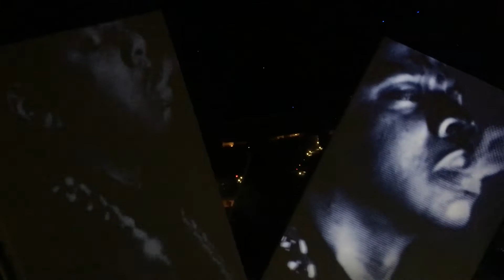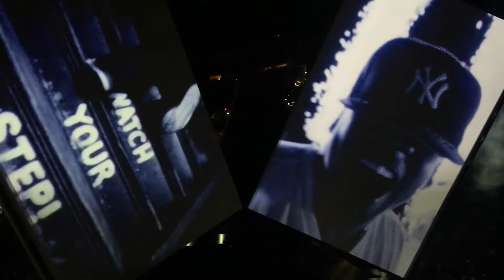Kill Jay-Z live in Portland, Oregon (intro)